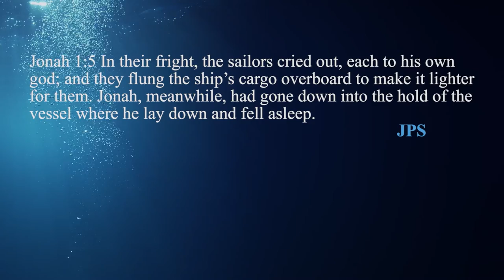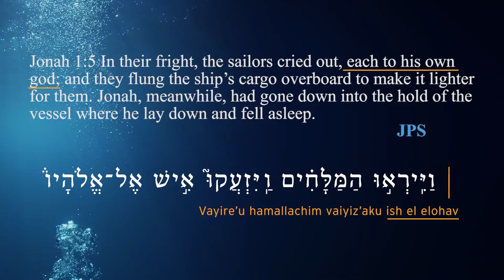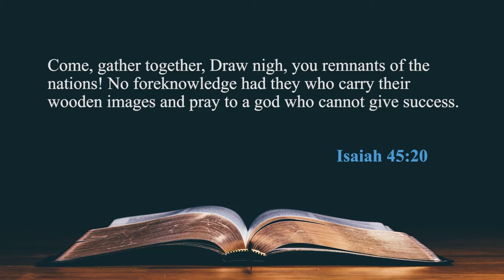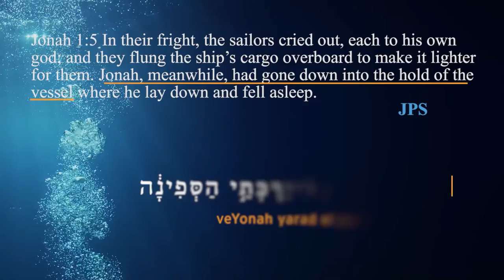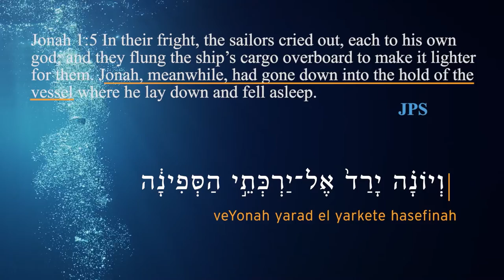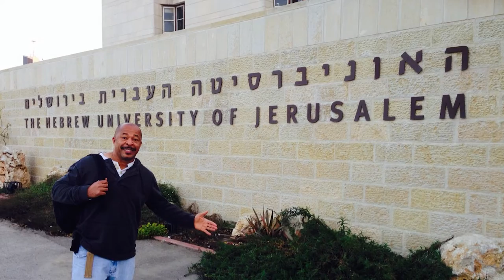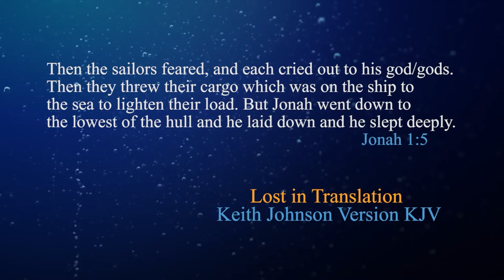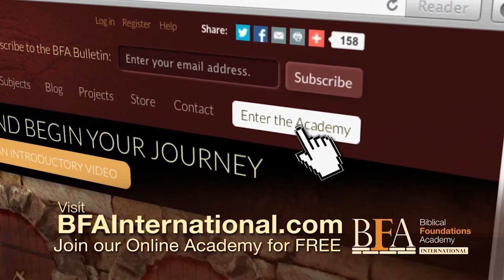Ignoring God Won’t Work! | Jonah Deep Dive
In our fifth episode, titled “Ignoring God Won’t Work,” Keith uncovers a tale of two responses to a crisis—that of the pagan sailors and that of the prophet Jonah. He asks: When a storm hits your life, who do you cry to?

When facing trouble, the people of God need to understand that regardless of the circumstances, the Almighty is working out His plan and purpose in our lives.